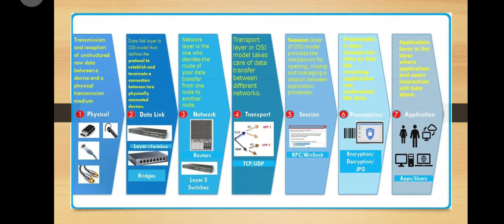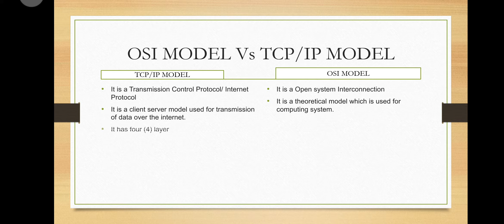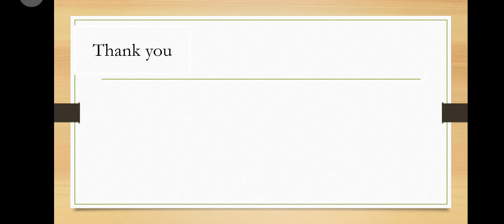LAYERS OF OSI MODEL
how does OSI model work

Menu
OSI मॉडल क्या है? – what is OSI model in hindi

इस article में हम what is osi model in hindi and 7 layers (osi मॉडल क्या है तथा इसकी 7 लेयर) के बारें बहुत ही आसान भाषा में पढेंगे तथा इसके लाभ, हानियाँ, लेयर क्या है इसके बारें में विस्तार से पढेंगे. तो चलिए start करते हैं:-

अनुक्रम (contents) [show]

OSI Model in Hindi – ओएसआई मॉडल क्या है
OSI model का पूरा नाम Open Systems Interconnection  है इसे ISO(International Organization for Standardization) ने 1978 में विकसित किया था और इस मॉडल में 7 layers होती है।

OSI model यह describe करता है कि किसी नेटवर्क में डेटा या सूचना कैसे send तथा receive होती है। OSI मॉडल के सभी layers का अपना अलग अलग काम होता है जिससे कि डेटा एक सिस्टम से दूसरे सिस्टम तक आसानी से पहुँच सके।

OSI मॉडल यह भी describe करता है कि नेटवर्क हार्डवेयर तथा सॉफ्टवेयर एक दूसरे के साथ लेयर के रूप में कैसे कार्य करते है।

7 Layers of OSI MODEL IN HINDI – ओ एस आई मॉडल की लेयर
OSI model में निम्नलिखित 7 layers होती हैं आइये इन्हें विस्तार से जानते है:-

PHYSICAL LAYER (फिजिकल लेयर)
OSI model में physical लेयर सबसे निम्नतम लेयर है। यह लेयर फिजिकल तथा इलेक्ट्रिकल कनेक्शन के लिए जिम्मेदार रहता है जैसे:- वोल्टेज, डेटा रेट्स आदि।

इस लेयर में डिजिटल सिग्नल, इलेक्ट्रिकल सिग्नल में बदल जाता है।

इस लेयर में नेटवर्क की topology अर्थात layout of network(नेटवर्क का आकार) का कार्य भी इसी लेयर में होता है।

फिजिकल लेयर यह भी describe करता है कि कम्युनिकेशन wireless होगा या wired होगा।
इस लेयर को बिट यूनिट भी कहा जाता है।

इसके functions (कार्य)
physical layer यह define करती है कि दो या दो से ज्यादा devices आपस में physically कैसे connect होती है.
इसके द्वारा यह डिफाइन किया जाता है कि नेटवर्क में दो devices के मध्य कौनसा transmission mode होगा. simplex, half-duplex, और full duplex में से कौन सा होगा.transmission mode को पूरा पढने के लिए क्लिक करें:- ट्रांसमिशन मोड क्या होते हैं?
यह information को ट्रांसमिट करने वाले सिग्नल को निर्धारित करता है.
Data link layer (डेटा लिंक लेयर)
OSI MODEL में डेटा लिंक लेयर नीचे से दूसरे नंबर की लेयर है। इस लेयर की दो sub-layers होती है:-
*MAC(मीडिया एक्सेस कण्ट्रोल), तथा
*LLC(लॉजिक लिंक कण्ट्रोल)

इस लेयर को फ्रेम यूनिट भी कहा जाता है। इस layer में डेटा ट्रांसमिशन के लिए दो प्रोटोकॉल प्रयोग होते है.
1)  high-level data link control (HDLC)
2) PPP (Point-to-Point Protocol)

इसके कार्य
यह लेयर, physical raw bit stream को packets में translate करती है. इन packets को हम frames कहते है. और यह layer इन frames में header और trailer को add करती है.
इसका मुख्य कार्य flow control करना है. इसमें receiver और sender दोनों तरफ से एक नियत data rate को maintain किया जाता है. जिससे कि कोई भी data corrupt ना हो.
यह error को भी control करता है. इसमें trailer के साथ CRC (cyclic redundancy check) को add किया जाता है जिससे डेटा में कोई error ना आये.
जब दो या दो से अधिक devices एक communication channel से जुडी रहती है तब यह layer यह निर्धारित करती है कि किस डिवाइस को access दिया जाए.
Network layer (नेटवर्क लेयर)
नेटवर्क लेयर OSI model का तीसरा लेयर है इस लेयर में switching तथा routing तकनीक का प्रयोग किया जाता है। इसका कार्य लॉजिकल एड्रेस अर्थात I.P. address भी उपलब्ध कराना है।

नेटवर्क लेयर में जो डेटा होता है वह पैकेट(डेटा के समूह) के रूप में होता है और इन पैकेटों को source से destination तक पहुँचाने का काम नेटवर्क लेयर का होता है।

इस लेयर को पैकेट यूनिट भी कहा जाता है।

इसके कार्य

नेटवर्क लेयर की मुख्य जिम्मेदारी inter-networking की होती है. यह अलग-अलग devices में logical connection उपलब्ध करवाती है.
यह frame के header में source और destination address को add करती है. address का इस्तेमाल इन्टरनेट में devices को identify करने के लिए किया जाता है.
इस layer का काम routing का भी है. यह सबसे अच्छे path (रास्ते) को निर्धारित करती है.
Transport layer (ट्रांसपोर्ट लेयर)
ट्रांसपोर्ट लेयर OSI मॉडल की चौथी लेयर है। इस लेयर का प्रयोग डेटा को नेटवर्क के मध्य में से सही तरीके से ट्रान्सफर किया जाता है। इस लेयर का कार्य दो कंप्यूटरों के मध्य कम्युनिकेशन को उपलब्ध कराना भी है।

इसे सेगमेंट यूनिट भी कहा जाता है।

इसके functions

transport layer का मुख्य कार्य data को एक कंप्यूटर से दूसरे computer तक transmit करना है.
जब यह layer उपरी layers से message को recieve करती है तो यह message को बहुत सारें segments में विभाजित कर देती है. और प्रत्येक segment का एक sequence number होता है जिससे प्रत्येक segment को आसानी से identify किया जा सके.
यह दो प्रकार की service प्रदान करती है:- connection oriented और connection less.
यह flow control और error control दोनों प्रकार के कार्यों को करती है.
Session layer(सेशन लेयर)
सेशन लेयर OSI model की पांचवी लेयर है जो कि बहुत सारें कंप्यूटरों के मध्य कनेक्शन को नियंत्रित करती है।

सेशन लेयर दो डिवाइसों के मध्य कम्युनिकेशन के लिए सेशन उपलब्ध कराता है अर्थात जब भी कोई यूजर कोई भी वेबसाइट खोलता है तो यूजर के कंप्यूटर सिस्टम तथा वेबसाइट के सर्वर के मध्य तक सेशन का निर्माण होता है।

आसान शब्दों में कहें तो सेशन लेयर का मुख्य कार्य यह देखना है कि किस प्रकार कनेक्शन को establish, maintain तथा terminate किया जाता है।

इसके कार्य (function)